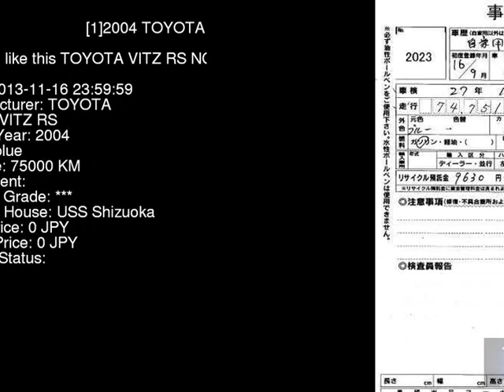2004 TOYOTA VITZ RS NCP10 - Japanese Used Car For Sale Japan Auction Import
2004 TOYOTA VITZ RS NCP10 - Japanese Used Car For Sale Japan Auction Import NCP10,TOYOTA,VITZ,RS,USS Shizuoka,jdmvip,vip,jdm,cars,japan,jdmvip.com,japanesecars,usedcars Japanese Used JDM Car For Sale At Auction in Japan for Import